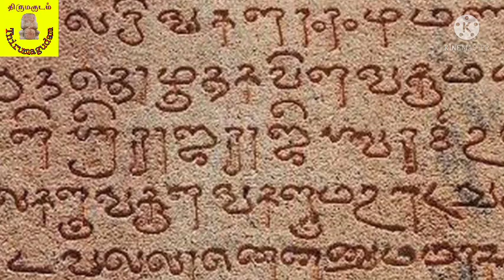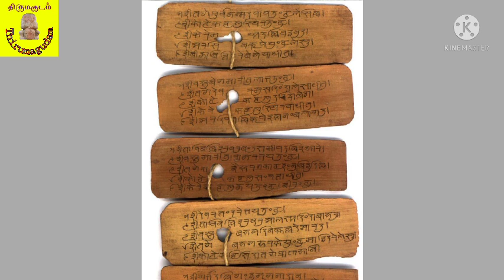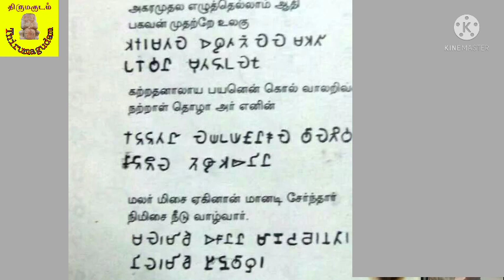"தமிழ் கிரந்த எழுத்துப் பயிற்சி வகுப்பு" அறிமுகம்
கிரந்த லிபி மற்றும் திருமகுடம் இணைந்து வழங்கும்
" தமிழ் கிரந்த எழுத்துப் பயிற்சி" வகுப்புகள்.

ஆன்லைன் வகுப்புகள் ஜுலை 2021 முதல் தொடங்குகிறது.

வகுப்பு பற்றிய அறிமுகம்:

* தென் இந்தியாவில் பயன்படுத்தப்பட்ட பழமையான எழுத்து வடிவம்தான் கிரந்த எழுத்துக்கள்.

* கிரந்த எழுத்துக்கள் கொண்ட கல்வெட்டுகள், செப்பேடுகள், ஓலைச் சுவடிகளை நாமே இயல்பாக படிப்பதற்கு இந்த பாரம்பரிய எழுத்து வடிவத்தை அனைவரும் கற்றுக் கொள்ளலாம்.

* இணையவழியில் ஒரு நாள் விட்டு ஒரு நாள் என தினம் ஒரு மணி நேரம் என 21 வகுப்புகள் நடைபெறும்.

* இந்த பயிற்று மொழி வகுப்புகள் தமிழிலேயே நடைபெறும்.

* வயது கட்டுப்பாடின்றி, ஆண், பெண் அனைவரும் இந்த பயிற்சியில் பங்கேற்கலாம்.

* இப்பயிற்சி முழுமைக்குமான கட்டணம் வெறும் 750 மட்டுமே ஆகும்.

* இந்த சந்தர்ப்பத்தை அனைவரும் பயன்படுத்தி பயன்பெற வேண்டுகிறோம்.

கீழுள்ள விண்ணப்பப் படிவத்தை பூர்த்தி செய்து அனுப்புக.